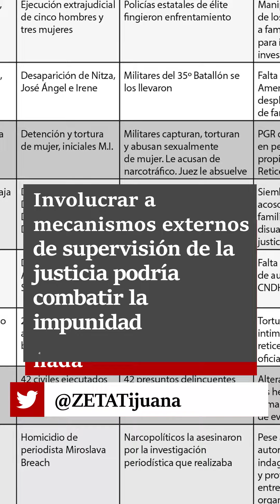Impunidad deliberada en México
Situación grave en México: Impunidad global alcanza hasta el 98 por ciento. ITESO y Universidad de Stanford analizaron 11 casos emblemáticos de impunidad activa en México.